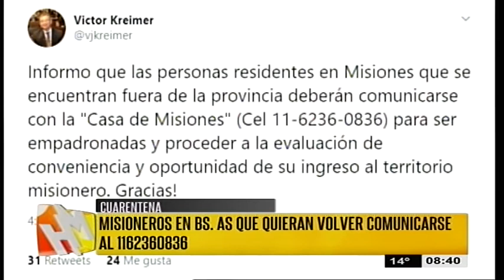Misioneros que quieran volver a la provincia deberán comunicarse con la "Casa de Misiones"